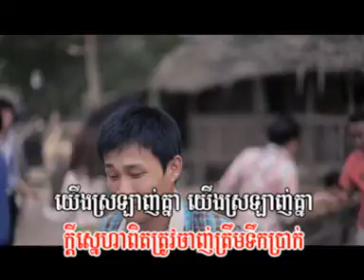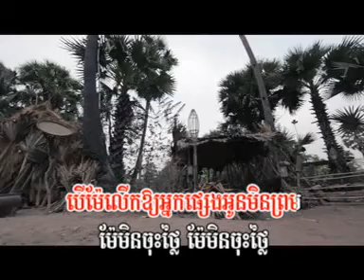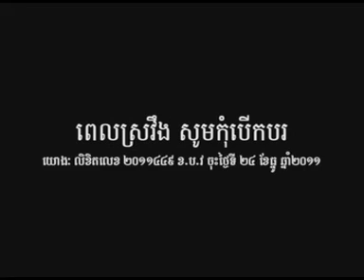therk doss lerng thi